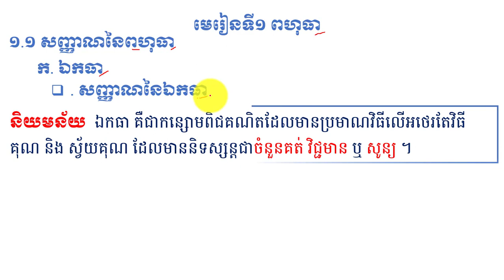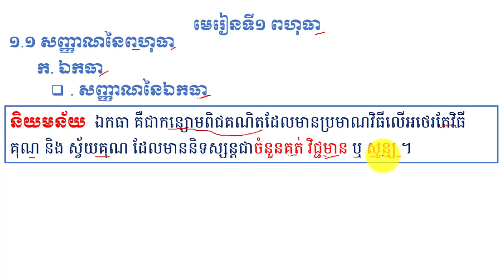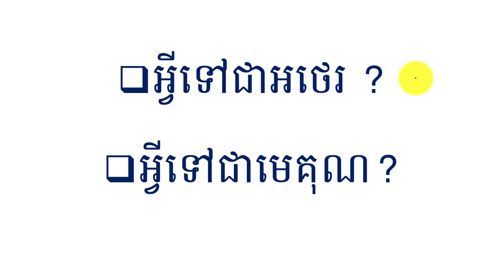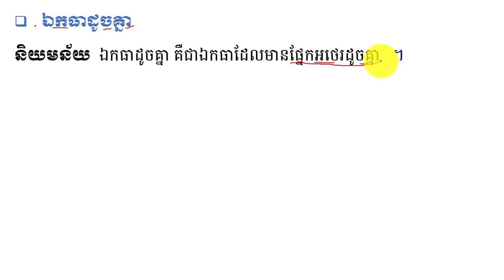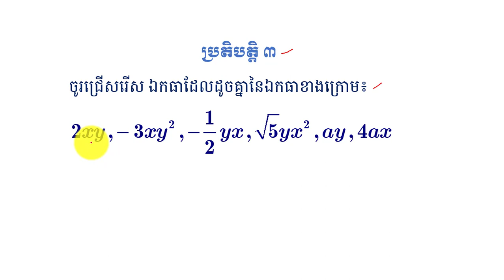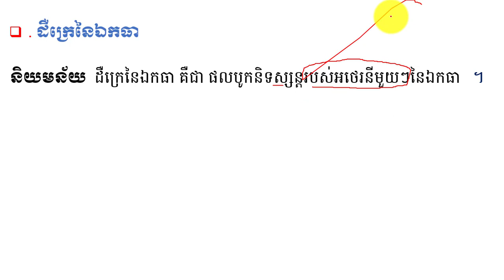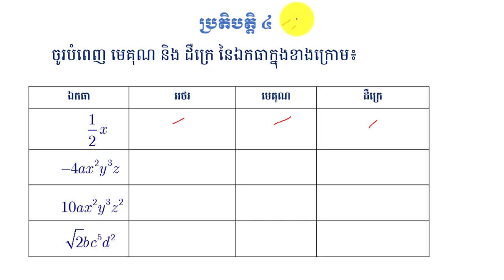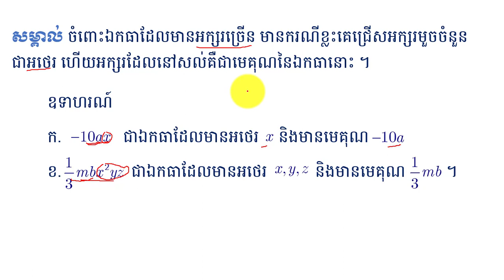សញ្ញាណនៃឯកធា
នៅក្នុងវិដេអូនេះនិងជួយអោយប្អូនៗ ពណ៌នាសំណើក្នុងមេរៀនពហុធា ដែលជាមេរៀនគណិតវិទ្យាដ៍សំខាន់មួយសម្រាប់ប្រើប្រាស់ក្នងការសិក្សមូលដ្ឋានគ្រឹះ ។ចុចត្រង់នេះ ដើម្បីទទួលរៀនមេរៀនថ្មីៗទៀត ។
កន្លឺះងាយៗសម្រាប់ប្អូនៗទី១២ ។